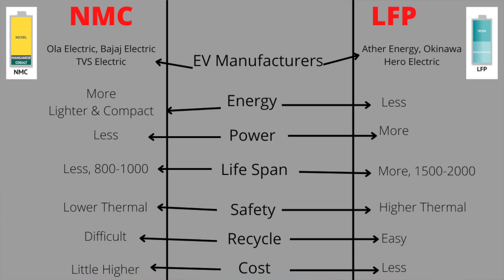Simple One Electric Scooter Problems | Simple Energy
Namskar dosto aaj ki is video mein humne aapko simple energy ke simple one electric scooter ki kuch khamiya batai hai joki company apne production model mein sayad se sudar sakti hai.